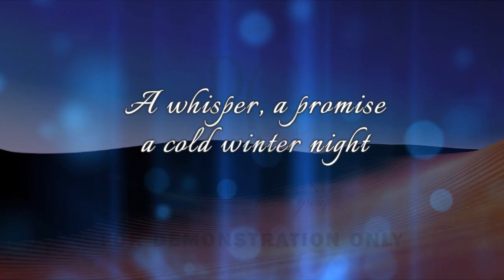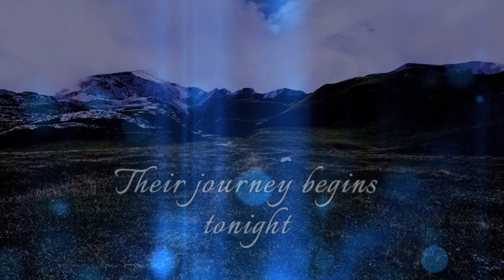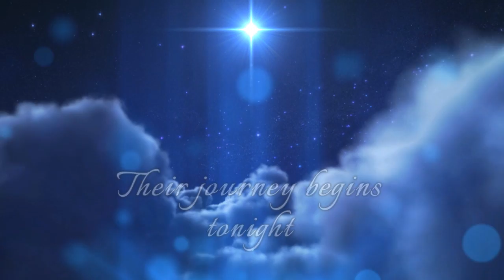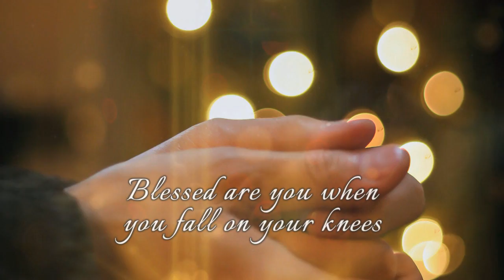The Journey Begins Tonight